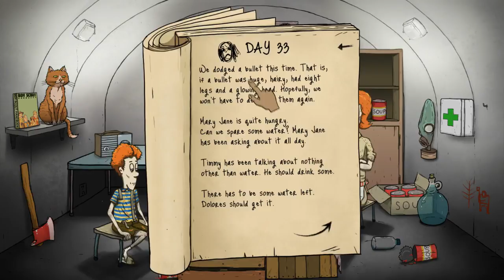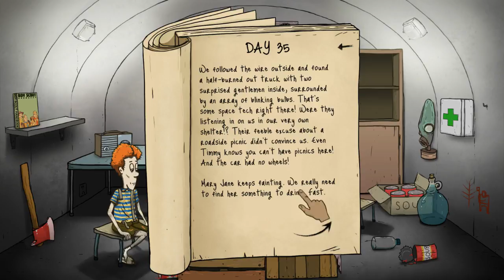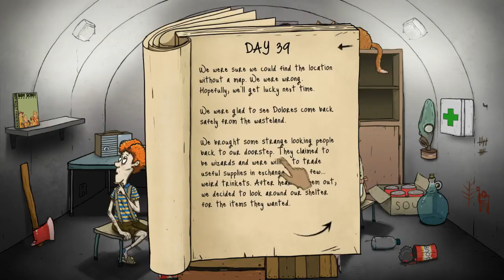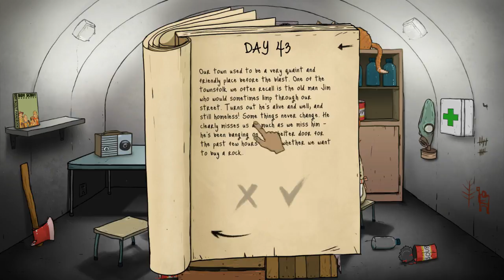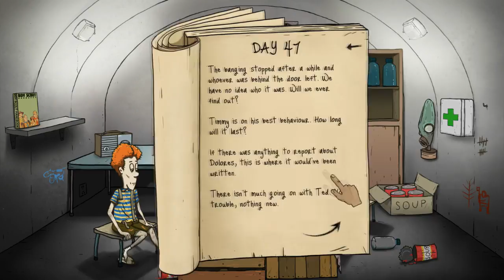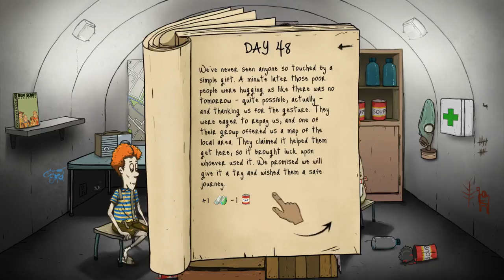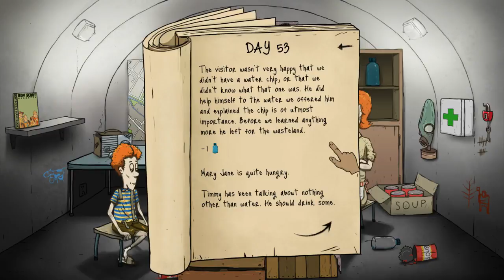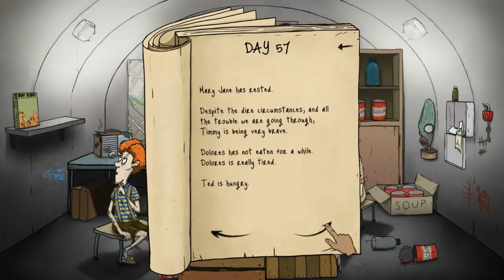Op de kaart! 60 Seconds